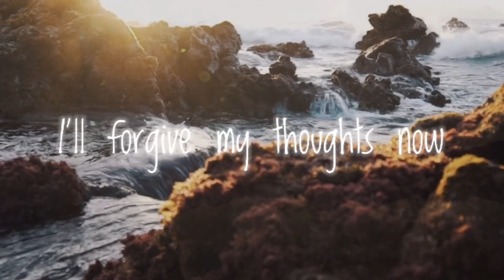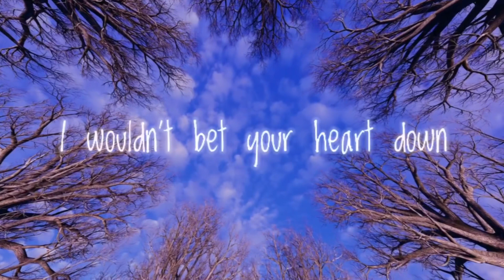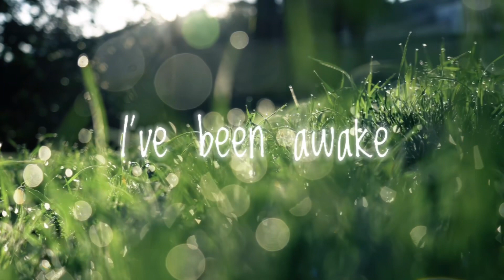Novo Amor - State Lines [UnOfficial Lyric Video] (READ DESCRIPTION)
I made this cause it’s truly how I feel with someone I treasured dearly back in 2022. But I stay as strong as I can for them both but I haven’t been doing well. Hopefully I can get out of my cold spot and find the light again. But I don’t know if I can.